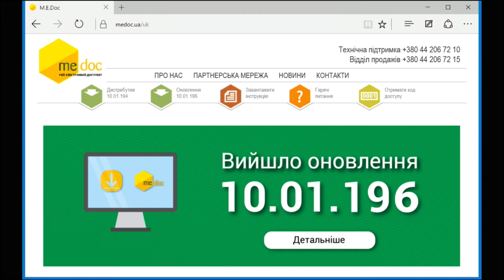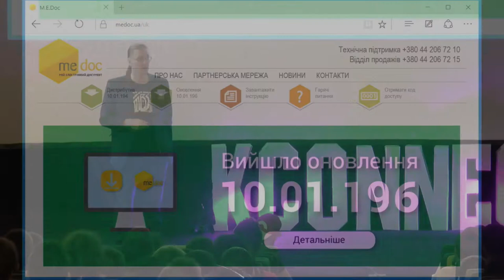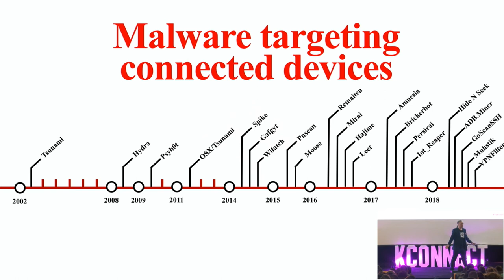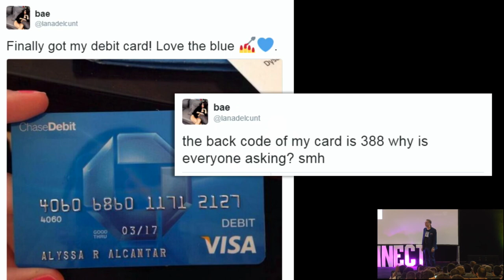"State of the Net" by Mikko Hypponen / KeepCoding Connect 2018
KeepCoding Connect, es un evento sobre tecnología y desarrollo totalmente gratuito en el que nuestro principal objetivo es generar un impacto positivo en la vida de cada desarrollador a través de la calidad de charlas de los ponentes, su visión tecnológica del mundo, sus historias, su trayectoria y la conexión entre asistentes.

Accenture Technology
Everis
Walters People
Robert Walters
Orange Bank